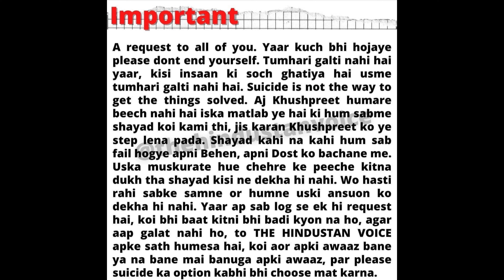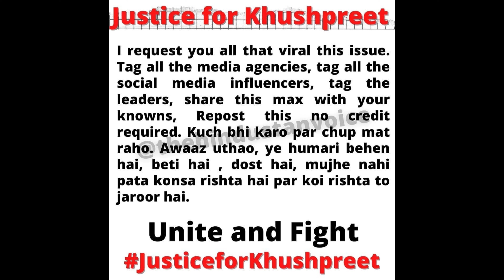Justice For KhushPreet kaur//justiceforkhushpreet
wo log bachne nhi chaiye
jinno es bachi k saath ese kia hai

Justice for Khushpreet kaur